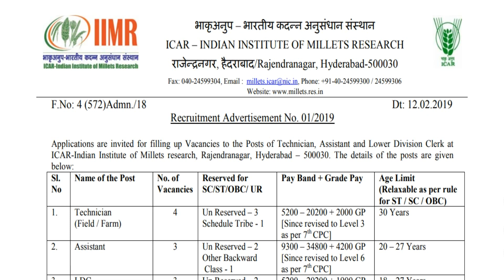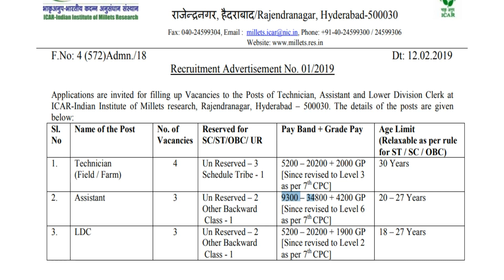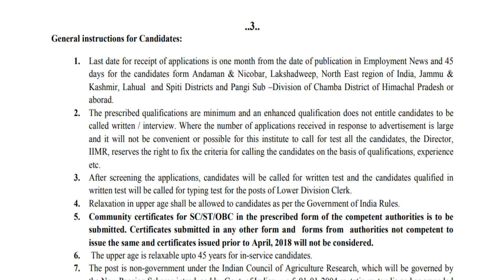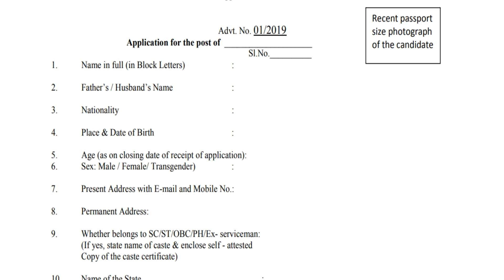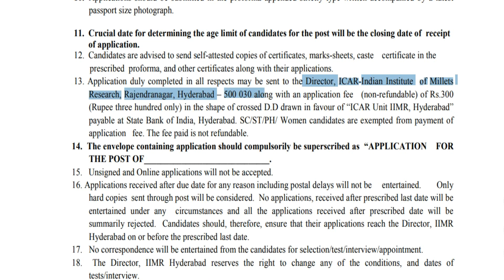கிளார்க் பணி / உதவியாளர் / டெக்னீசியன் பணி | 10th Pass/12th Pass /Any Degree |சம்பளம் ரூ .9300-34800